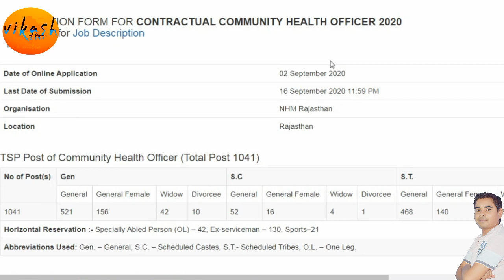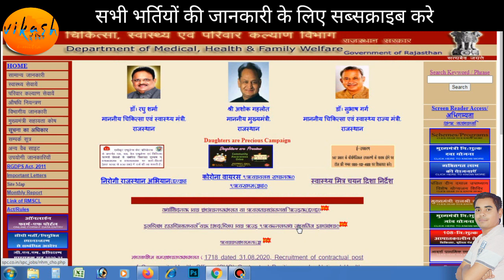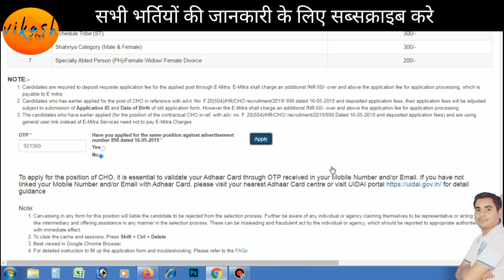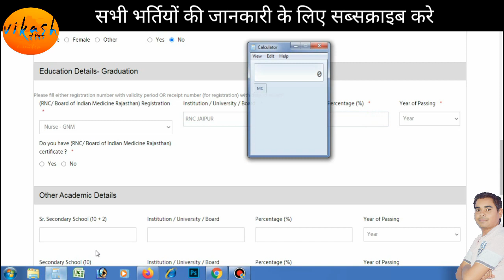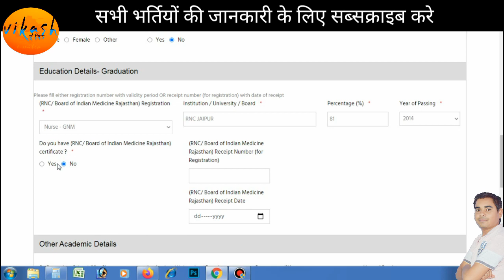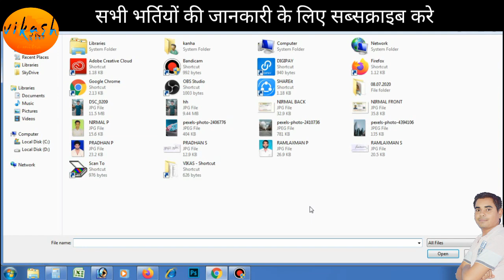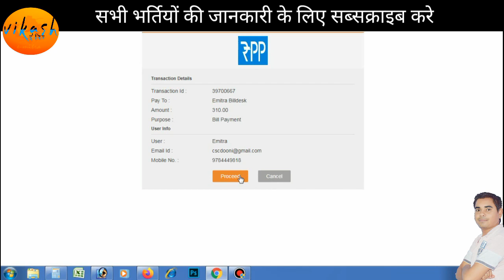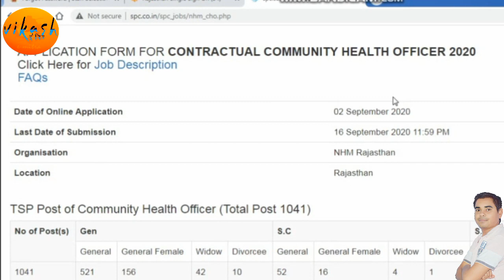राजस्थान CHO भर्ती का फॉर्म भरने की प्रक्रिया। How to Fill Online Application Form Of CHO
rajasthan cho ka form kaise bhare
rajasthan cho ka form reprint kaise kare
cho form payment kaise kare
cho form kaise bhara jayega
cho form onilne kaise kare

राजस्थान में नर्सिंग का डिप्लोमा या डिग्री रखने वालों के लिए खुशखबरी है उनके लिए राज्य सरकार ने 6310 पदों पर सामुदायिक स्वास्थ्य अधिकारी (cho) की भर्ती निकाली है। इस भर्ती की पूरी जानकारी के लिए आप वीडियो जरूर देखें।
National Health Mission (NHM), Rajasthan has given an employment notification for the recruitment of Community Health Officer (TSP & Non TSP) vacancies on contractual basis. Those Candidates who are interested in the vacancy details & completed all eligibility criteria can read the Notification & Apply Online.

कम्युनिटी हेल्थ ऑफिसर भर्ती 2020। Rajsthan CHO Recruitment 2020 Full Detail

Rajasthan Community Health Officer Online Form 2020